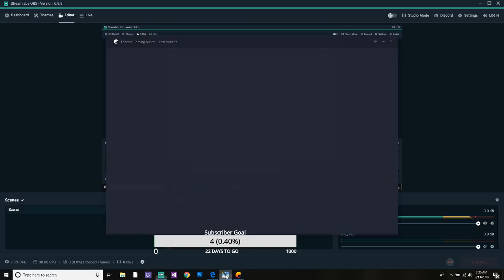Dr. Dinner's | New SANHOK Map Update | PUBG Mobile Live | INDIA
Live gameplay of PUBG Mobile using Tencent Emulator from India.